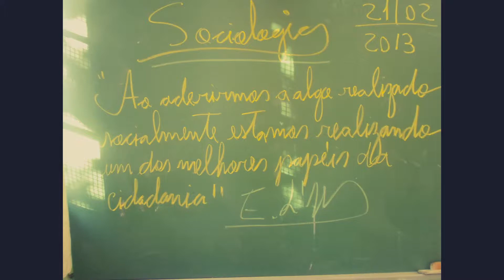ESCOLA BONITA 26!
ESCOLA BONITA 26 DE 100; Governo do Estado de São Paulo. Secretaria da Educação do Estado de São Paulo!. ; LOCAÇÃO : FINS E FINALIDADES PEDAGÓGICAS, ESCOLA : ESPAÇO DE CONSTRUÇÃO DO BEM E DOS BENS COMUNS!